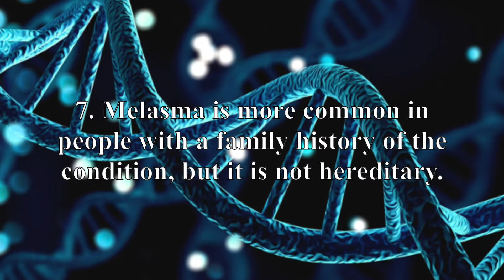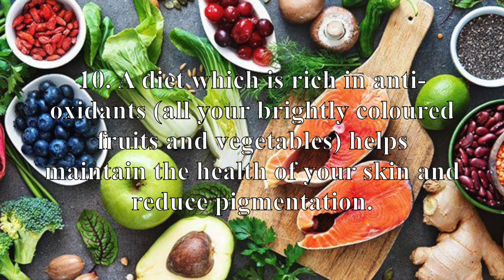10 interesting facts about melasma